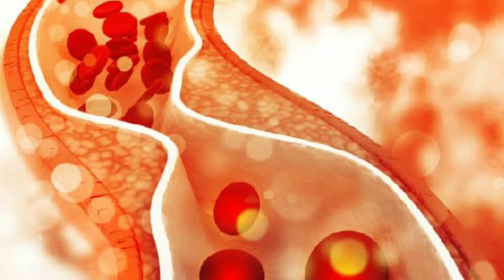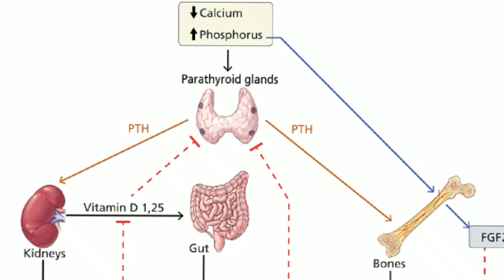What will happen in our body if we eat paneer ! पनीर का असलियत जानलो पनीर खाने से क्या होता मालूम ?